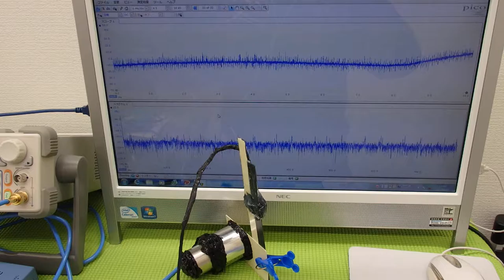オリジナル（超音波）実験 ultrasonic-labo